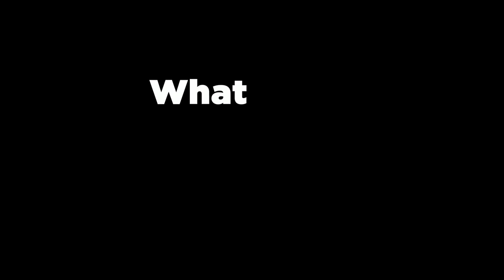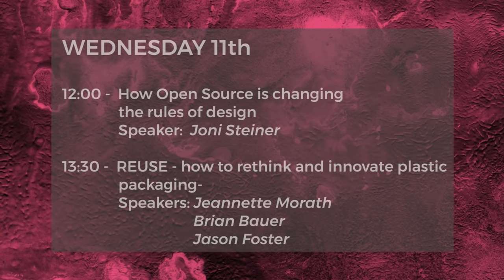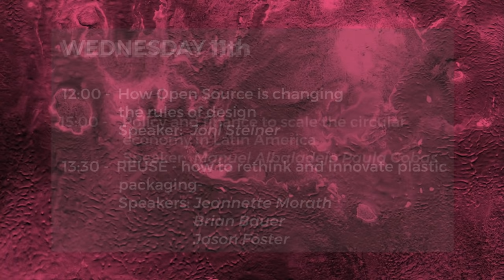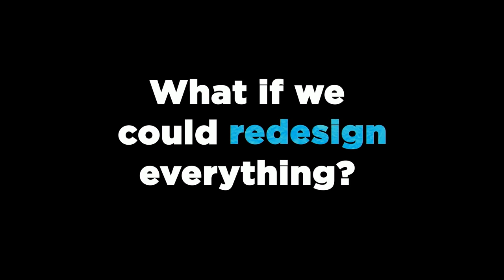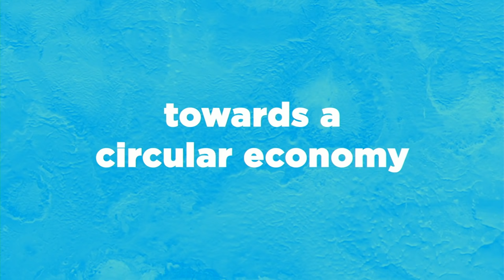Could the Circular Economy Create Opportunities for the Youth of Ghana?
We’re all aware that the technology from the Global North often ends up causing a waste problem in the Global South. Our guest in this show spotted an opportunity to turn this problem into a huge opportunity for young people in Ghana. DK Osseo-Asare’s work, outlined in this TED talk, gained worldwide attention for all the right reasons: skilling up young Ghanians, creating entrepreneurial opportunities, and eliminating waste streams are just a part of the story. Join us in this live discussion to find out more about the work of Agbogbloshie and how it can be replicated elsewhere.